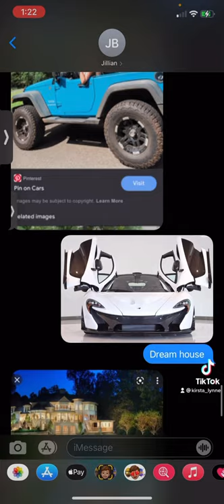Dream Wedding with bestie Tiktok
Great minds think alike 💕